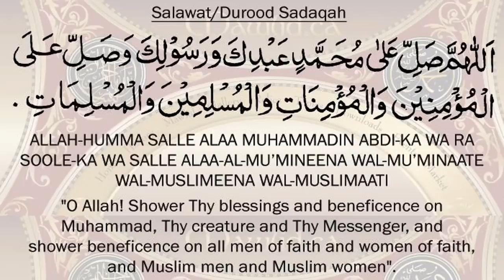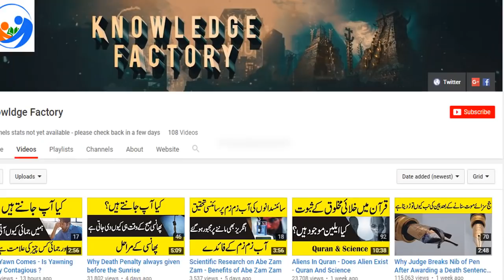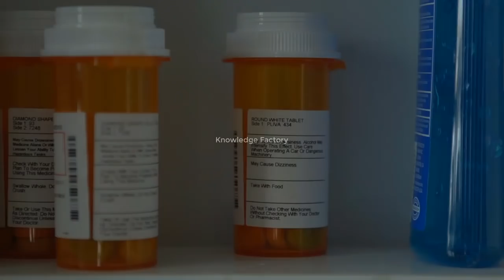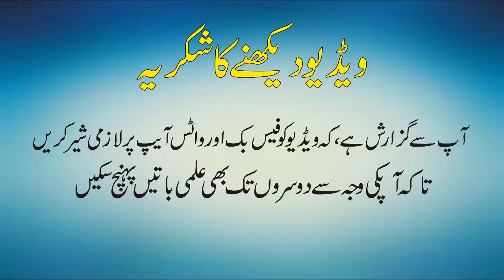ناگ منی کے پراسرار راز - Does Cobra Pearl Exists - Interesting Facts Of Cobra Pearl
In This Video we 'll Learn About Cobra Pearl.